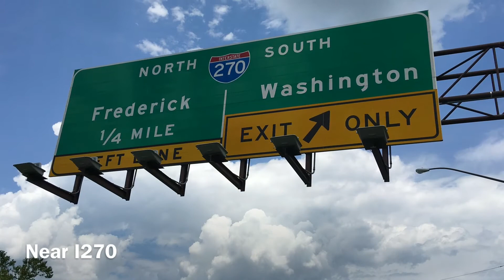Homes for sale in Germantown, Md. 20876 34 Appledowre Ct.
Largest model in Greenfields at Brandermill. 3 B.R., 2.5 Ba., + Den, F.P., Updated and Improved.  Must see!
Jim Resnick, RE/MAX Realty Group
Your Germantown Specialist
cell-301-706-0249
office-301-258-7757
GermantownFineHomes.com
MoveUpSpecialist.com
Music, Pond5, Corporate Success, Business theme, Success inspiring.  #44896506